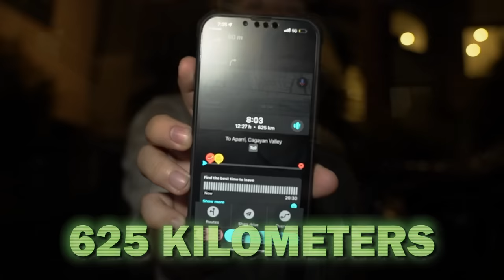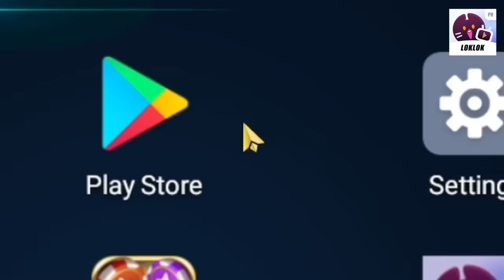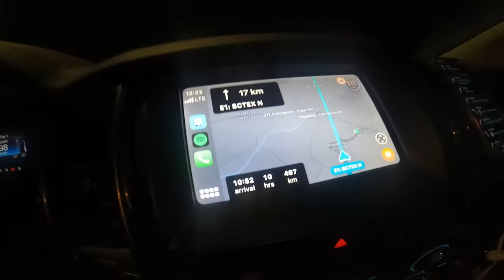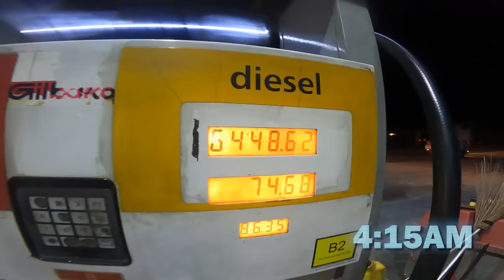Driving 15 Hours Straight Patungo sa Dulo ng PILIPINAS - EP1